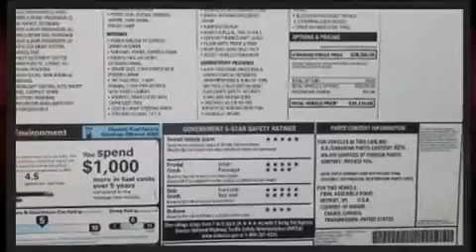2015 Chevrolet Impala 4dr Sdn LT w/2LT in Oshkosh, WI 54904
Bergstrom GM of Oshkosh (Chevrolet, Buick, GMC, Cadillac)
355 N Washburn

The 2015 Chevrolet Impala. This 4 door, 5 passenger sedan offers the latest in technological innovation and style. Under the hood you'll find a 6 cylinder engine with more than 300 horsepower, providing a smooth and predictable driving experience. Well tuned suspension and stability control deliver a spirited, yet composed, ride and drive Chevrolet prioritized comfort and style by including: 1-touch window functionality, variably intermittent wipers, air conditioning, fully automatic headlights, turn signal indicator mirrors, cruise control, and a split folding rear seat. Chevrolet also prioritized safety and security with features such as: head curtain airbags, front and rear SIDE impact airbags, traction control, brake assist, ignition disabling, onStar, and 4 wheel disc brakes with ABS. This car was designed with safety in mind, allowing you to drive with even greater assurance. We pride ourselves in the quality that we offer on all of our vehicles. Please don't hesitate to give us a call.